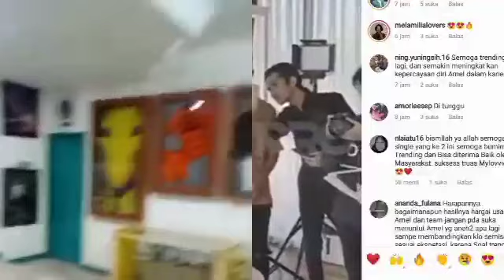Amel Bikin Nike Ardilla Serasa Hidup Kembali(Museum Nike Ardilla)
Amel Melia Segera rillis single keduanya,,
bantak unggahan tentang dibalik layar pengarapan video klip single kedua amel,,
yang akan dirillis pada bulan oktober ini,

ta pro music  hanya beberapa unggahan menuliskan coming soon,
tidak tertera pasti tanggal berpanya,

karna sangking penasranya nerizen tentang single kedua amel,, yang kabarnya akan louncing di bulan oktober ini,

netizen pun banyak menanyakan kepada sang garda depan yang mengusung amel menjadi bintang dari pertama amel viral mirip nike ardilla hingga sekarang,

dj sang lawyer,, yang akrab dipanggil bang dedy dj ini,  mengunggah video perihal pastinya kapan single kedua amel akan lounching,
bang dedy dj pun memberikan bocoran tanggal louncingnya single kedua amel,

Seputar aktifitas amel,, Share N Komen,,